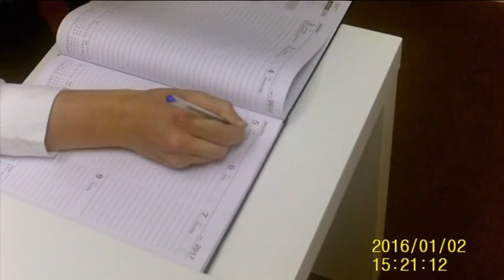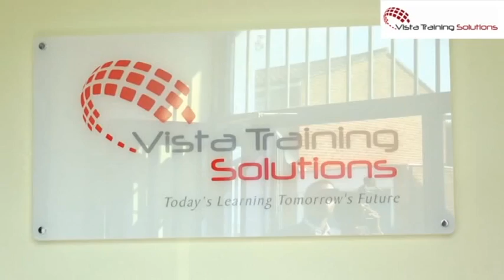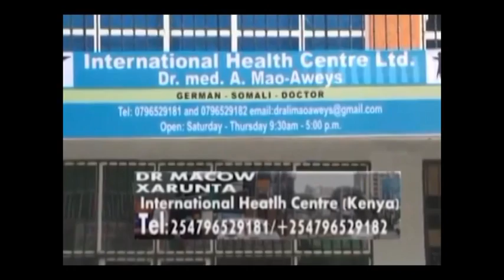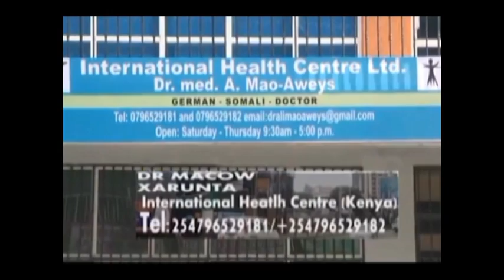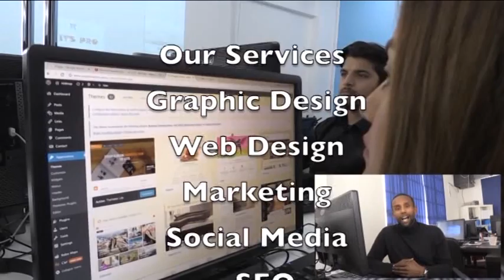BANDHIGA NADARA IYO XILDHIBAANO KU BAAQAY IN LARIDO XUKUUMADA KHEYRE 22 03 2017